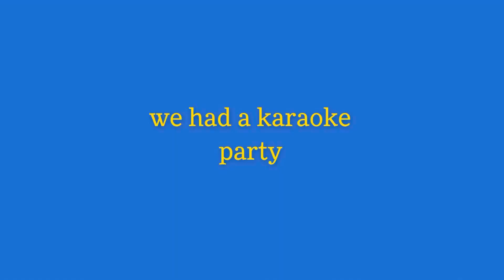camping overnight with some friends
here’s everyone’s instagrams!!

previous vlogs